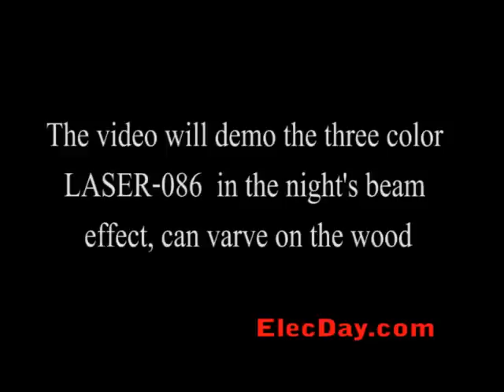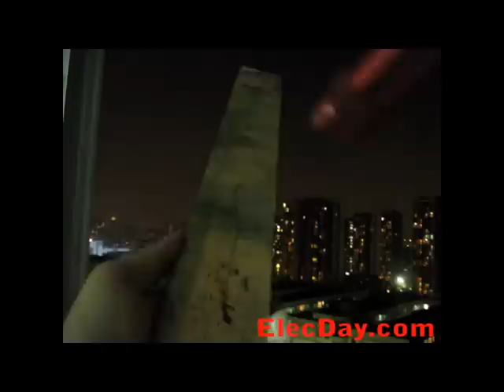1000mw 1w 445nm 450nm Powerful Blue Laser Pointer Freeshipping Worldwide L086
$134.29USD from elecday.com registered freeshipping worldwide

This video will demo laser burn matches, wood, white papers, black plastic material .
As you known to use a 200mw laser pointer pen to lit a match is very simple, but to burn wood is more difficult, to penetrate the white paper very difficult, but this laser pointer can done all of these.

Package includs:
1 x Powerful Blue Laser Pointer
2 x 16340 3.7V 2400mAh Rechargeable lithium battery
1 x Bettery Charger
1 x Protective Glasses
1 x Handset Sling
1 x Big Aluminum Box